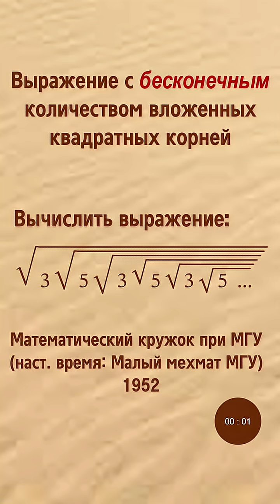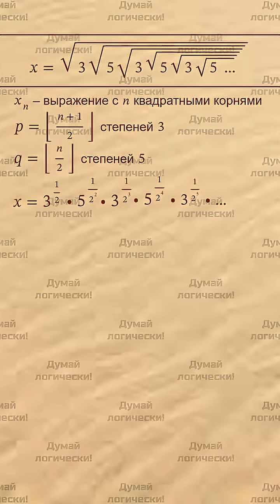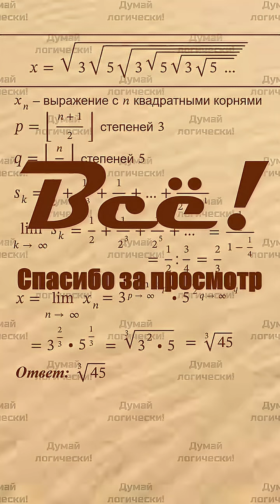Вычислить выражение с бесконечным количеством вложенных квадратных корней